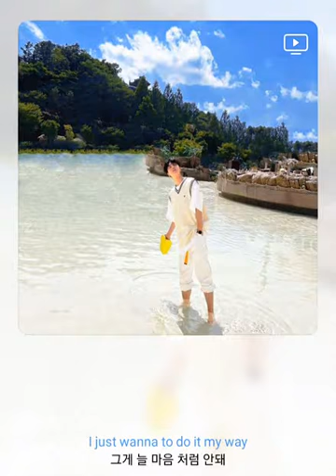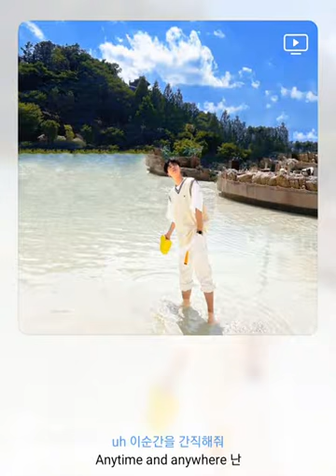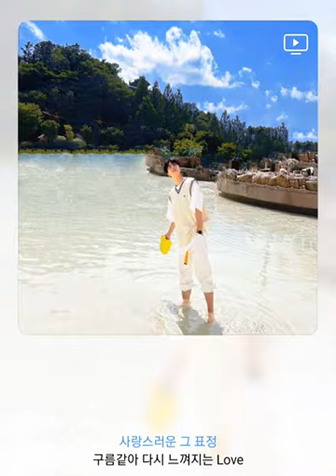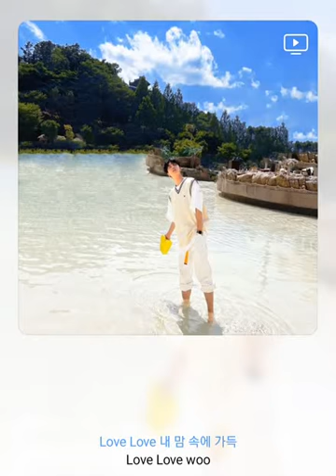지진석 - Event for you